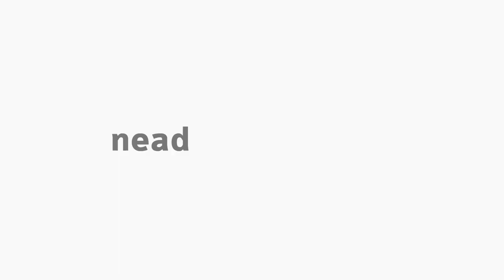[ART] Fundamentos Teóricos do Estágio em Arte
Tema - Fundamentos Teóricos do Estágio na disciplina de Estágio Supervisionado em Artes com a professora katiane Santos para o curso de Artes.